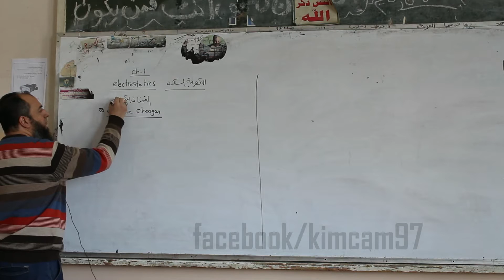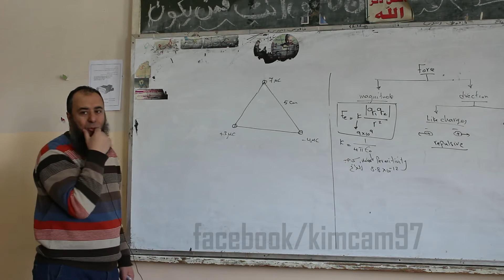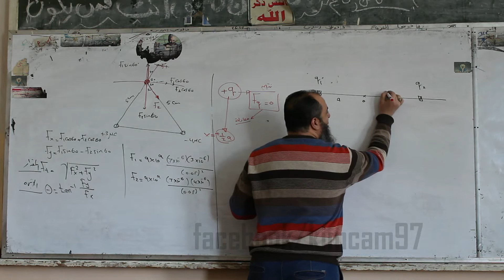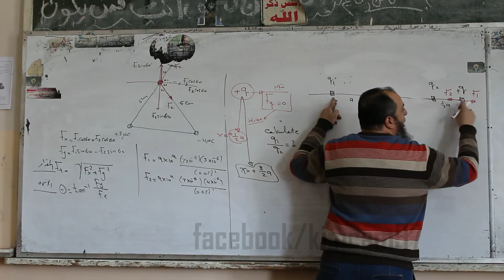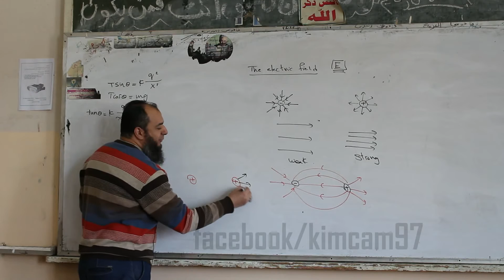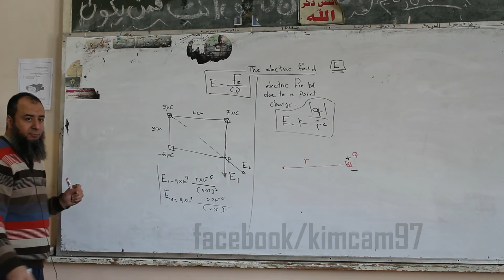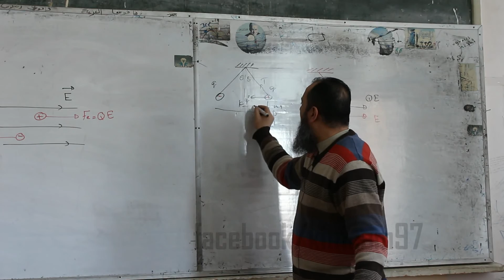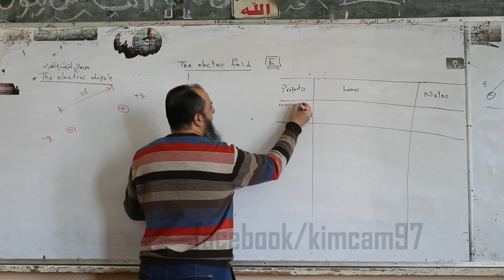section 1 - electrostatics ( Electro static force & electric field )